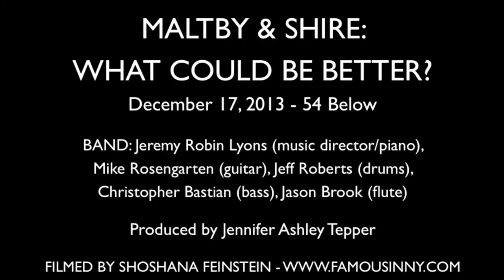Molly Hager - "What About Today?" (by David Shire)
MALTBY & SHIRE: WHAT COULD BE BETTER?
December 17, 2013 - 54 Below

BAND: Jeremy Robin Lyons (music director/piano), Mike Rosengarten (guitar), Jeff Roberts (drums), Christopher Bastian (bass), Jason Brook (flute)